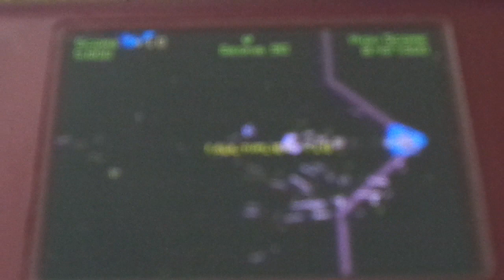Geometry Wars (Nintendo DS)